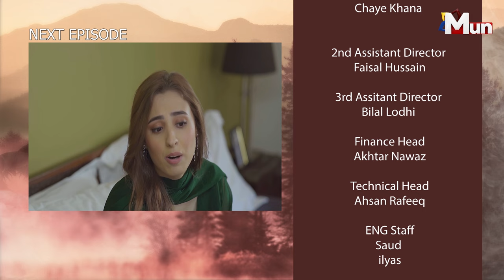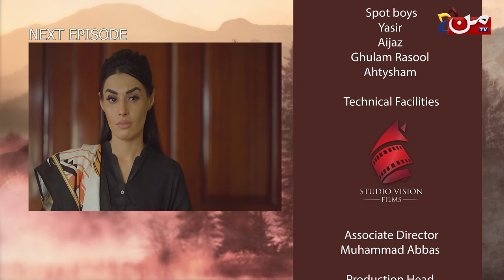Kasauti | Coming Up Next | Episode 41 | MUN TV Pakistan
Watch the mega serial 'Kasauti', every Sunday at 09 PM, only on MUN TV, tune in to our YouTube channel now to catch all the latest heart-pounding episodes of riveting Drama Serials!🌟

Produced by: Komal Entertainment & Studio Vision Films
Directed by: Jasim Abbas
Written by: Zoha Hassan

Cast: Ahmed Taha Ghani, Zariya Khan, Anjum Habib, Sophia Mahmud, Rabeeca Abdul, Mahnoor, Tahir Siddiqi, Asad Chaudhary, Sabir Khan, Chaudary Shahbaz, Sabeen Vohra, Usman Khalid

About the Drama:

In this compelling drama, we delve into the fascinating life of a prominent politician, exploring the intricate tapestry of his personal and professional relationships. The story revolves around the politician, who is a father to two sons with contrasting personalities. One son is driven by intense emotions, often causing turmoil and disrupting relationships, while the other son takes on the role of a responsible caretaker, managing and controlling interactions similar to his father. Throughout the narrative, the drama showcases the multifaceted nature of women. We encounter women who selflessly sacrifice everything in the name of love, only to face rejection from society. Simultaneously, we encounter women who have become cynical and lost faith in the concept of love. Furthermore, the storyline takes a captivating turn as it explores the intriguing realm of magic and sorcery, revealing a world filled with enchantment and mystique. As the narrative unfolds, the portrayal of women in this drama leaves an indelible impression on the viewers' hearts and minds, ensuring they will remember their compelling stories for years to come.